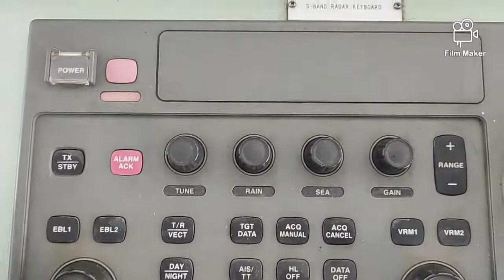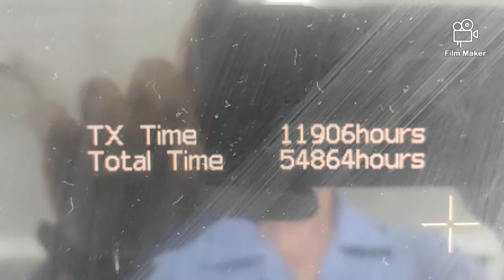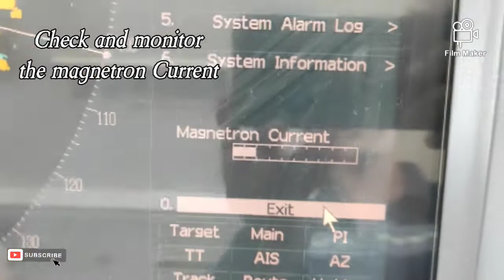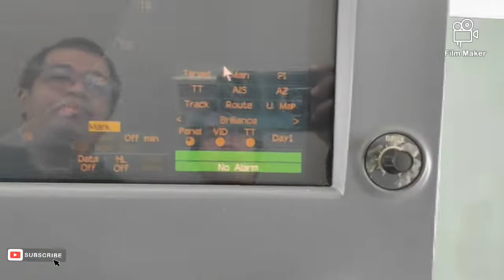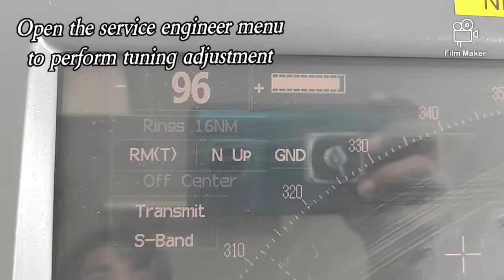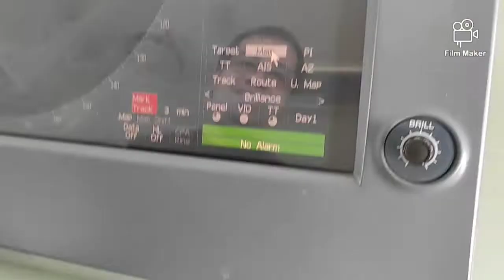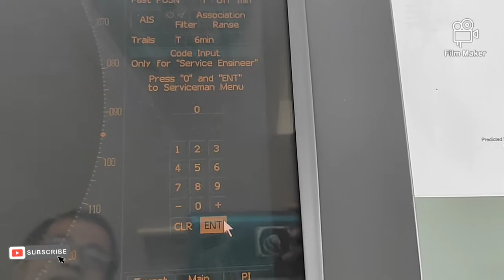How to reset Tx time JRC radar, JMA-1932-SA and JMA-1922-9XA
This video is about my experience in the procedure of how to check the operation of the S-band and X-band radar after the renewal of the magnetron and reset the Tx time.